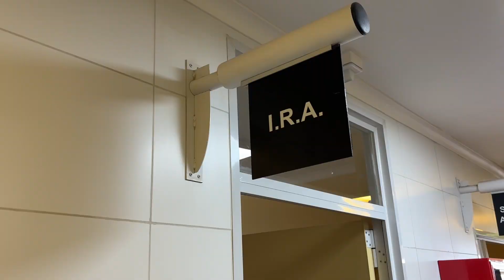NOTA ATENCIÓN PREFERENCIAL ADULTO MAYOR SAR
📌Inicia Estrategia de Atención Medica Preferencial para Personas Mayores de 70 Años en Constitución.
💪Con el compromiso e iniciativa adquirido por nuestro alcalde, Sr. Fabián Pérez Herrera, de brindar una atención integral y de calidad a nuestras personas mayores, hemos iniciado la nueva estrategia de Atención Primaria en Salud (APS) destinada a personas mayores de 70 años. Esta iniciativa reconoce la importancia de este grupo en la comunidad, busca mejorar su acceso a servicios de salud especializados y se llevara a cabo en las dependencias del SAR.
👉La estrategia tiene como objetivo principal ofrecer atención médica más personalizada, a cargo de un equipo de profesionales capacitados en geriatría. Además, se proyecta implementar una plataforma de telemedicina que permitirá conectar a los pacientes con especialistas en diversas áreas, facilitando un seguimiento más efectivo de su salud.
Entre los servicios que se ofrecerán se encuentran tratamientos farmacológicos, exámenes preventivos como el EMPAM, y se enfoca en la promoción y prevención de la salud, garantizando que nuestros adultos mayores reciban la atención que merecen, mejorar su bienestar y calidad de vida.
La entrega de horas para las consultas comenzará el lunes 7 de octubre a través de la Línea 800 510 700. Las atenciones iniciarán el martes 8 de octubre, de 9:00 a 13:00 horas. Se recuerda que solo quienes tengan una hora agendada podrán acudir a sus citas médicas.